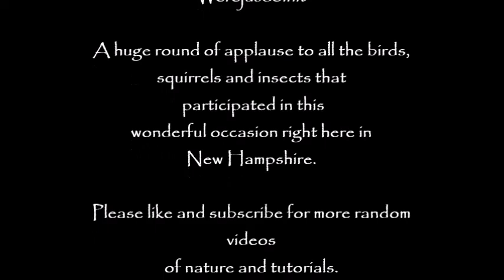Soothing Sunrise Natures Birds and other animal sounds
This video was inspired by a sleepless night.  I woke up early to do my morning sun salutations and this is what I was inspired by.  I share it with you in hopes that you are inspired by every day even if life has a hiccup.